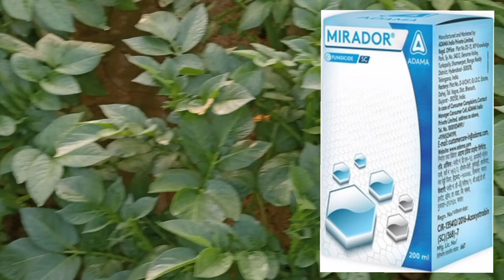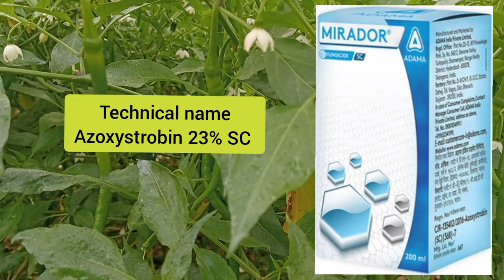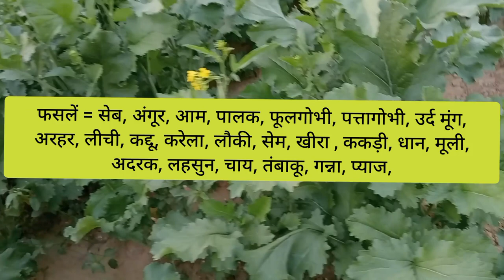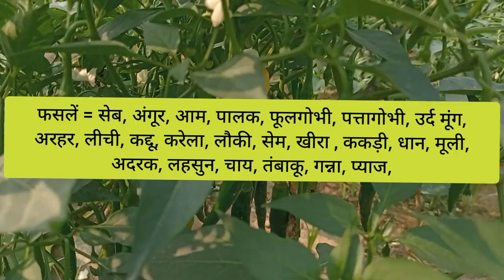Amistar Fungicide Syngenta VS Mirador Fungicide Adama।। अमिस्टार फंगीसाइड और मिराडोर फंगीसाइड।।